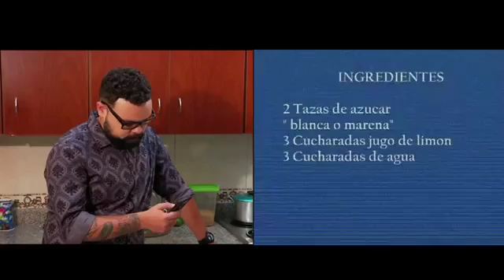21162 rizne Mensch Telemedellín ¿Cera de depilación con azúcar؟ TiempoFuera TeleMedellin